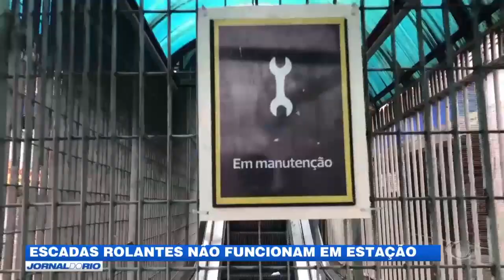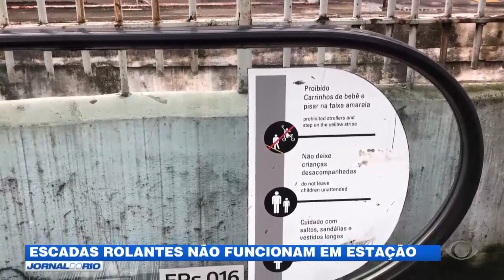Méier: escadas rolantes não funcionam em estação de trem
Para quem depende da estação de trem do Méier, na Zona Norte, a situação está complicada